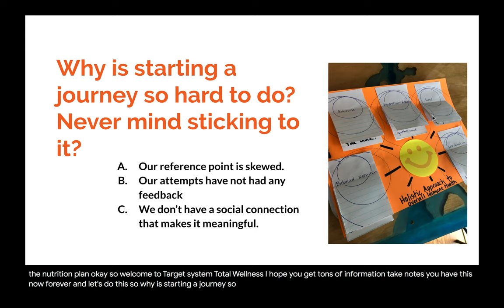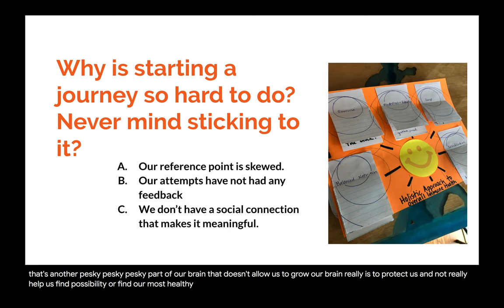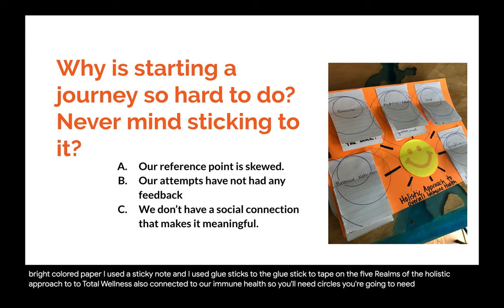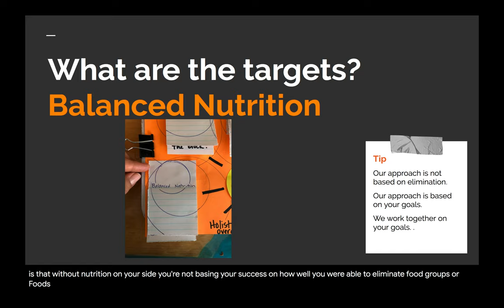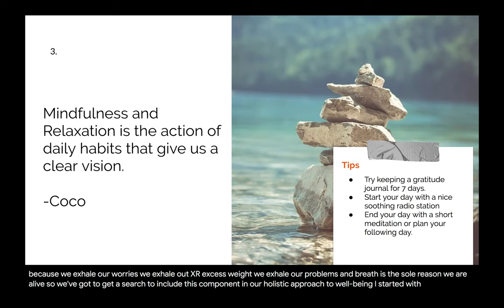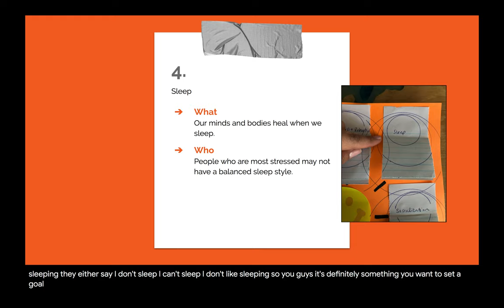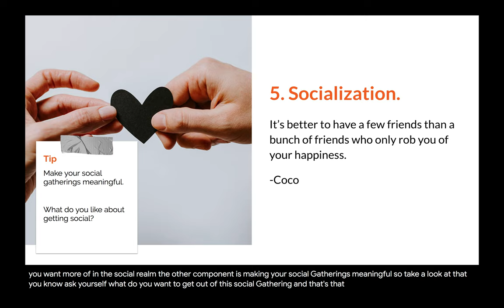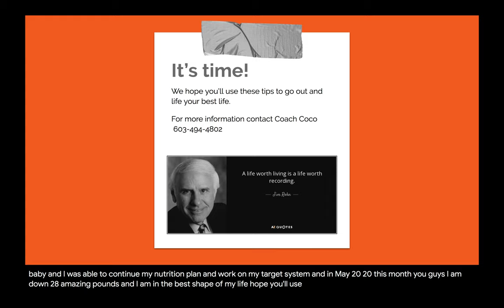Target System with Virtual Health Coach Coco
My clients ask me how I get results. I follow this holistic approach and it has helped me all of my stages while on this journey. I wish to share it and hope you find value in it. Wish to begin a nutrition program?